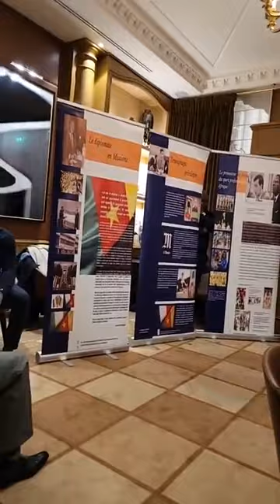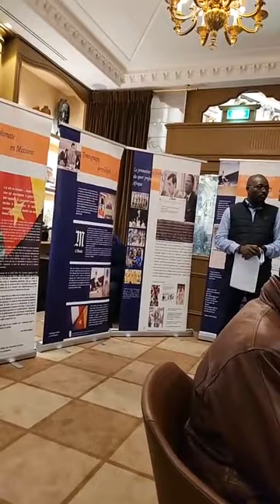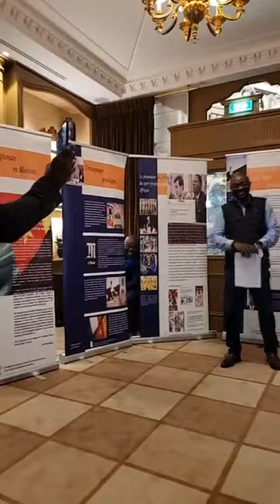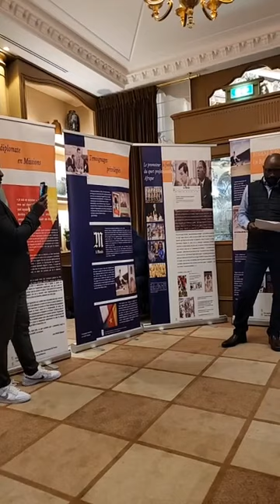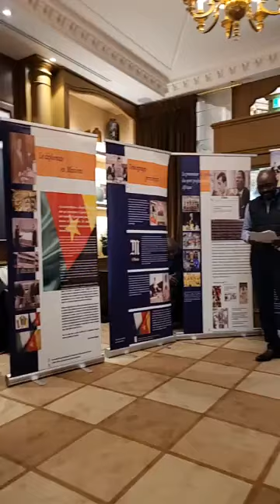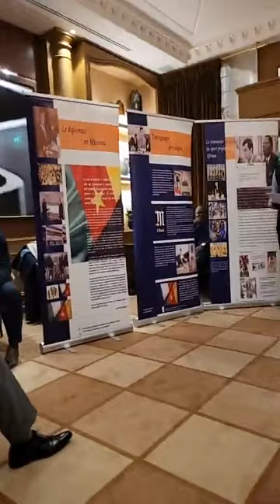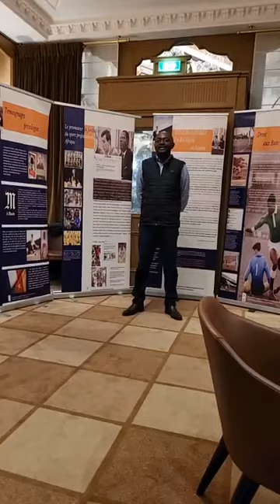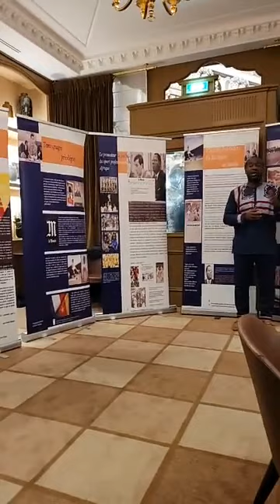EN FRANCE ON REND HOMMAGE À EUGENE N'JO LÉA